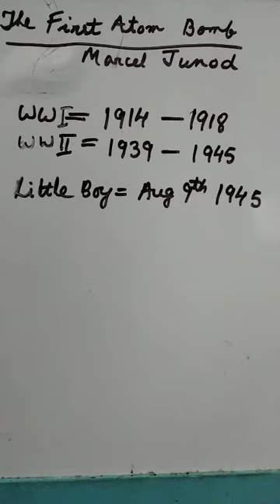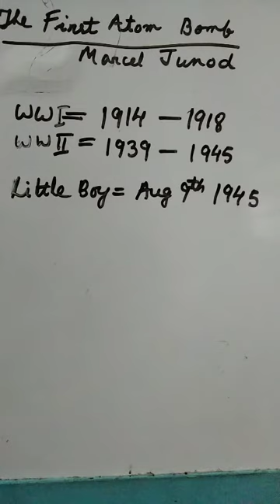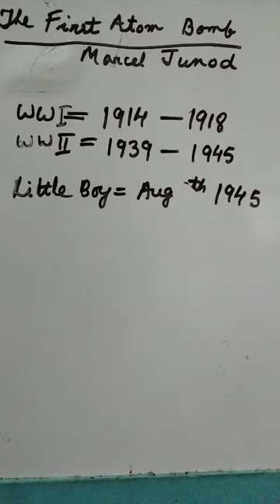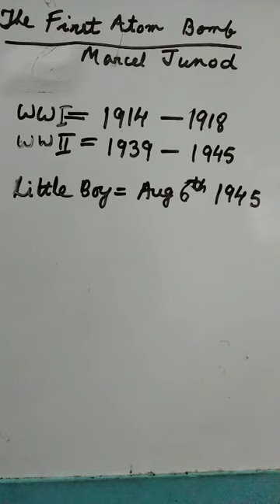23. The First Atom Bomb-1(CBCS-2nd Sem)